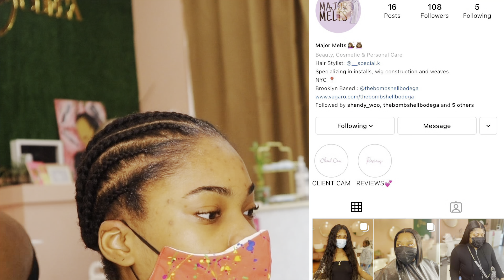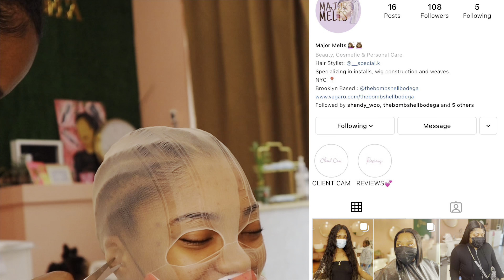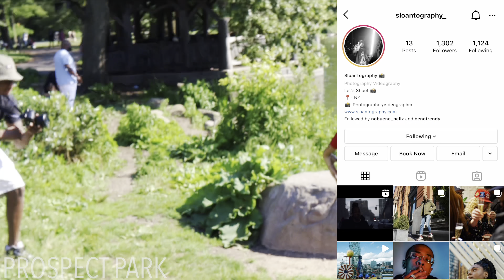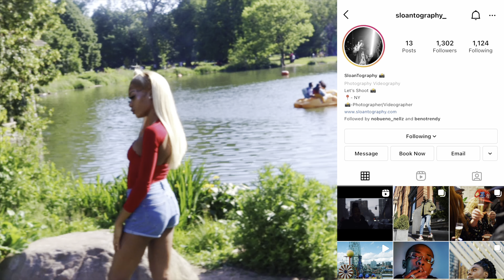SUMMER MAINTENANCE VLOG | FT HAIRINBEAUTY HAIR